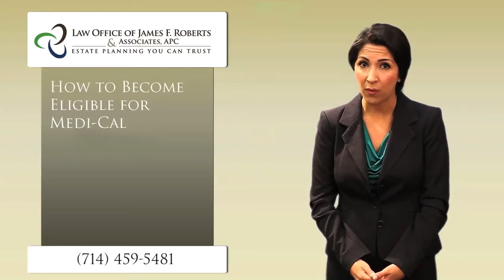How To Become Eligible For Medi Cal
correct phone number